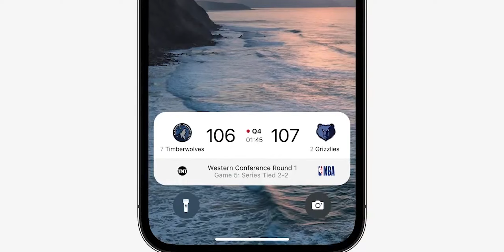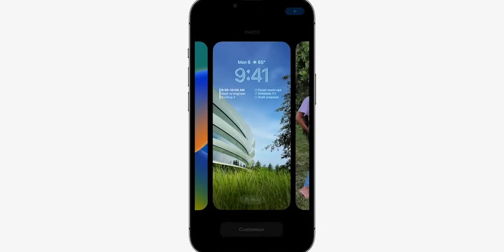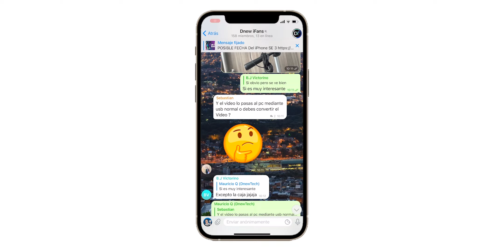iOS 16.5 Beta 3 ¡ESTAMOS MUY CERCA DE iOS 17!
iOS 16.5 será la ultima versión antes de la WWDC y cada dia estamos más cerca pues ya salió la beta numero 3